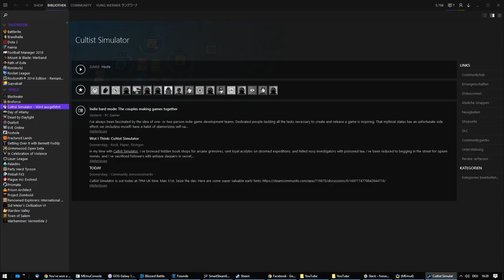Cultist Simulator Tipps & Grundlagen - Vom Anfang bis zum ersten Kult! | Let's Play Deutsch German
Cultist Simulator Tipps & Grundlagen - Vom Anfang bis zum ersten Kult!
Ich hab für euch mal die ersten 25 Minuten aus Cultist Simulator gespielt, so spoilerfrei wie möglich.
Ich probiere ein bisschen die Grundlagen zu erklären, ein paar Tips zu geben und ein paar "Combos" zu zeigen.
Etwas unkoordiniert, aber ich hoffe ihr konntet was bei diesem Cultist Simulator Lets Play lernen.
Wenn ich noch einen richtigen Cultist Simulator Guide machen soll schreibt mir in die Kommentare :)

P.S.: UNBEDINGT IMMER PAUSIEREN! :D